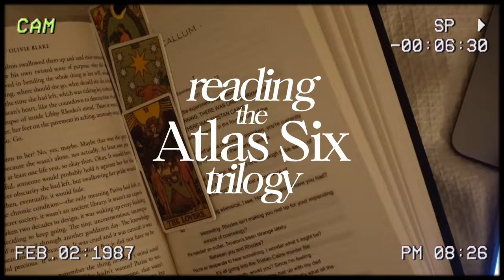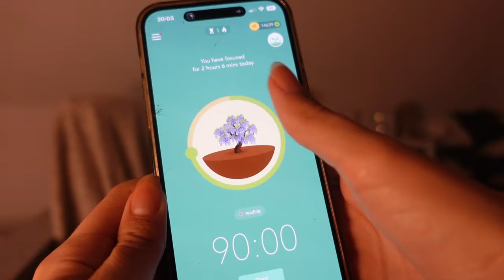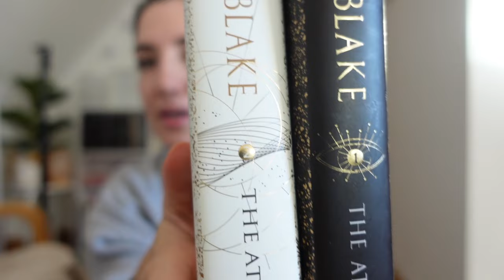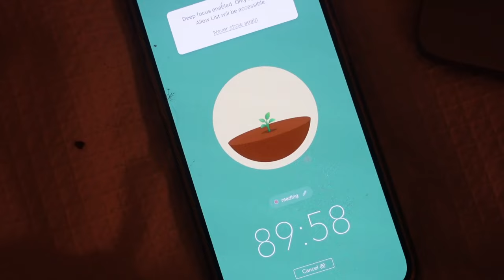ATLAS SIX TRILOGY READING VLOG *spoiler free*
I haven't been this obsessed with a series or a group of characters in a long long time, this evening I'm looking around realising I don't have Libby, Nico, Tristan, Parisa, Reina and Callum to return too and I am so sad :(

HOW I FILM MY VIDEOS:

camera: sony cybershot zv-1
editing: capcut for Mac

Charlotte xoxo